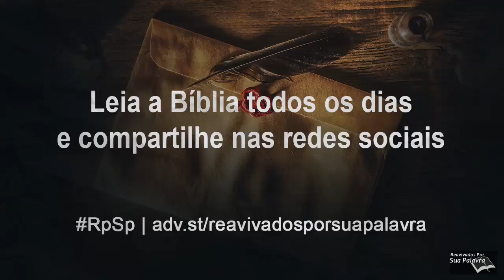Tiago 1 - Reavivados por Sua Palavra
Esta carta fala do cristianismo na prática, mostrando os resultados ou as obras que uma fé viva e genuína produz na vida de um discípulo de Cristo. Em toda a carta é enfatizado o contraste entre as manifestações e os efeitos ou resultados da verdadeira religião e os efeitos e resultados da falsa religião.